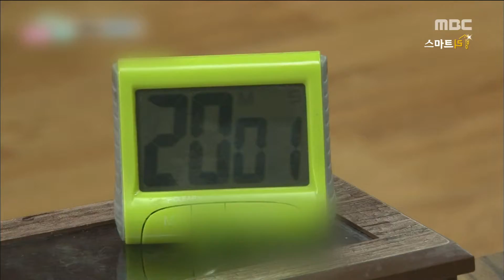[Smart Living] Recipe : Napa cabbage and Clam Soup시원하고 얼큰한 '배추 조개탕' 20161128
Recipe : Napa cabbage and Clam Soup시원하고 얼큰한 '배추 조개탕'